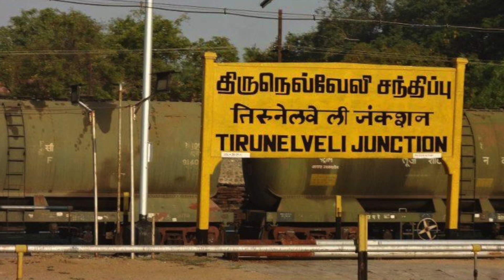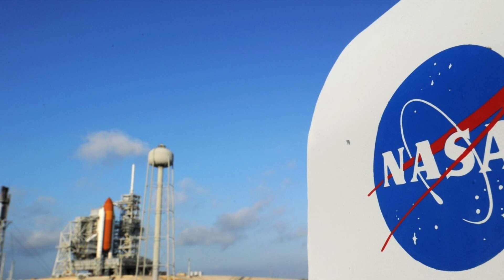கூலித்தொழிலாளி மகளின் நாசா கனவு நிறைவேறுமா?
நாசாவில் நடைபெற இருக்கும் நிகழ்ச்சிக்குத் தேர்வான நெல்லை மாணவி, தனது குடும்ப வறுமை காரணமாக அமெரிக்கா செல்ல முடியாத நிலை ஏற்பட்டுள்ளது. அதனால் மாவட்ட நிர்வாகத்திடம் உதவி கோரி மாணவி சார்பாக ஆட்சியரிடம் மனு அளிக்கப்பட்டுள்ளது.